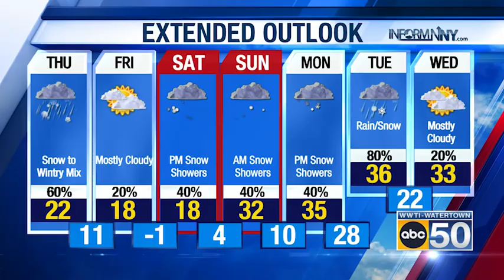North Country Evening Weather for 02/22/23